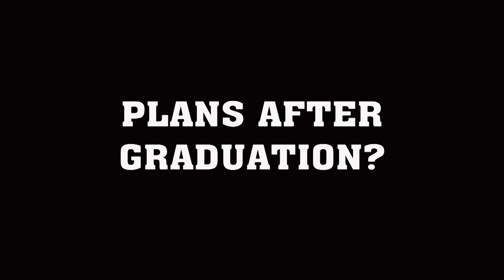Watch Wednesdays: Gia Donatelli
Making waves from coast to coast! 🌊🤽‍♀️

We dive with VMI Water Polo's Gia Donatelli on this week's Watch Wednesdays! Watch Wednesdays is presented by @usaa